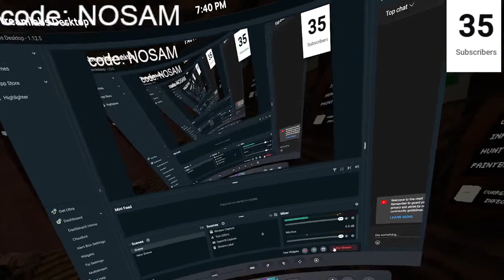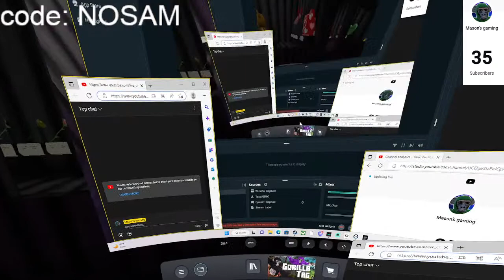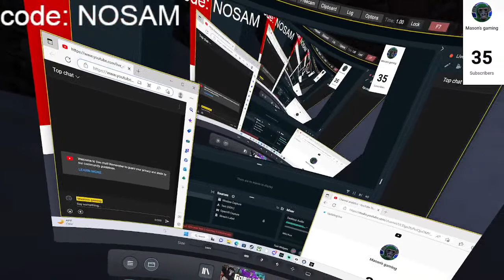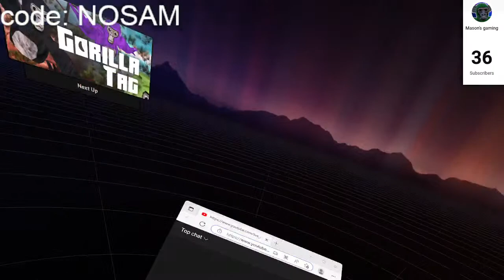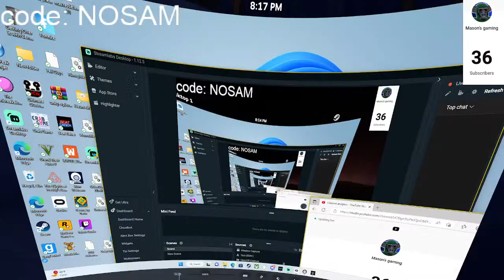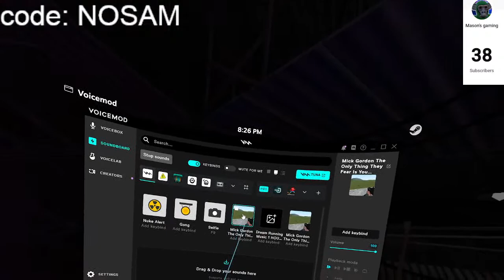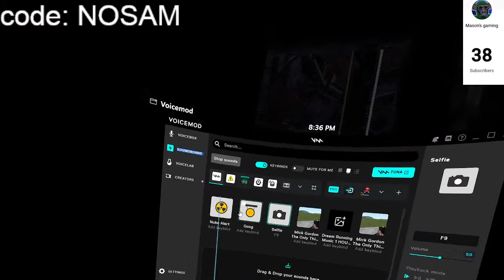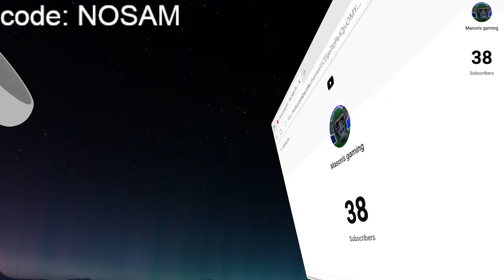gorilla tag live